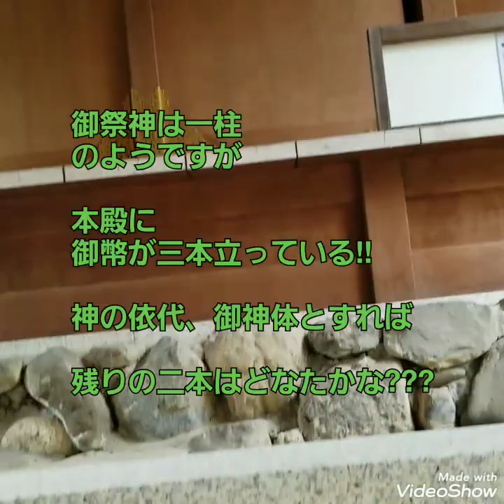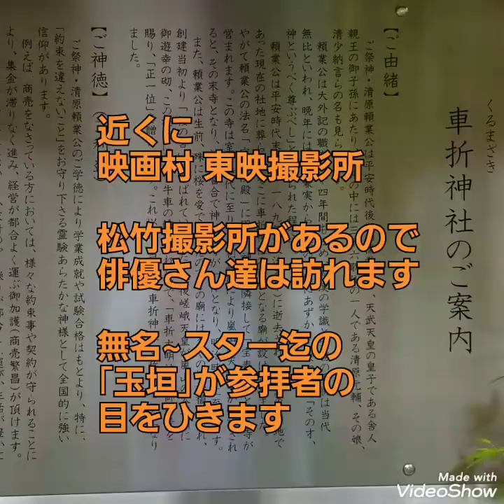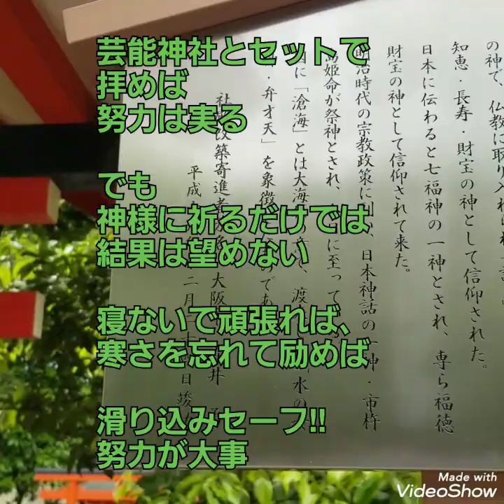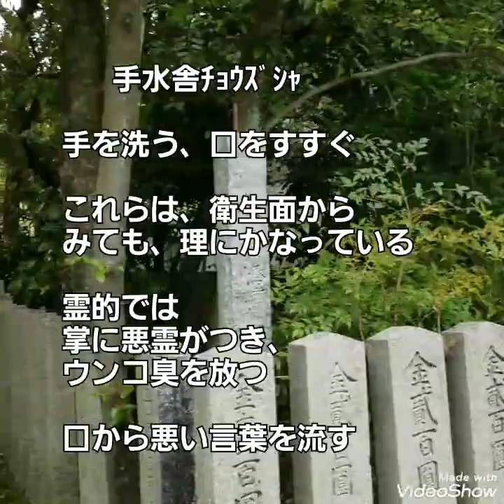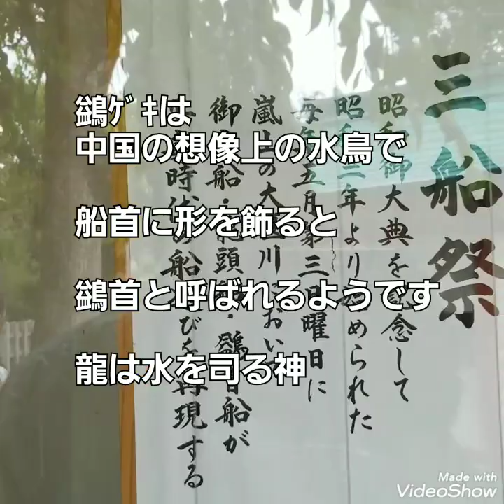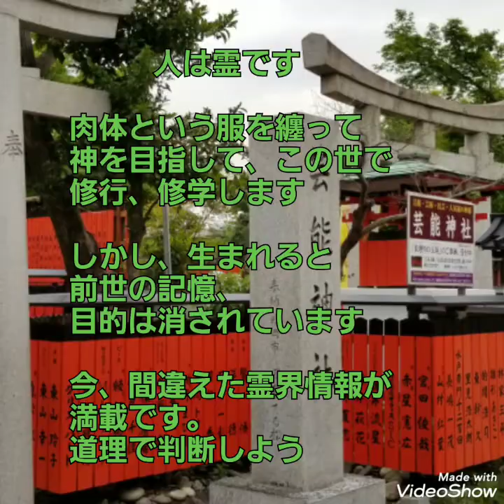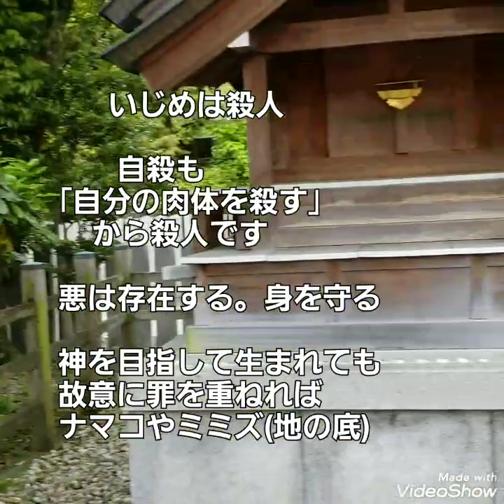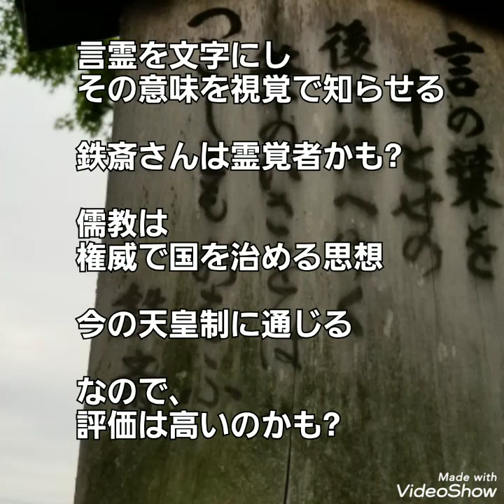車折神社と富岡鉄斎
文化芸術の芸能神社